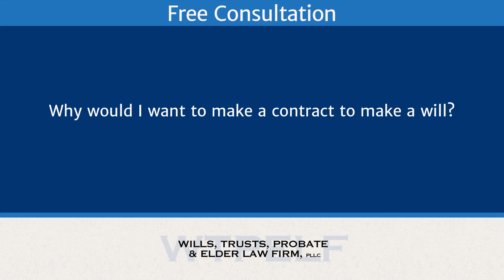Why would I want to make a contract to make a will?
Why would I want to make a contract to make a will? | Wills, Trusts, Probate and Elder Law Firm, PLLC | Gregory A. Kaiser, Esq.

I think it's an important estate planning tool especially in second and third marriages. Having a contract to make a will protects the first person that passes away. So let's say the husband dies and he had two children and the wife has two children. All the assets pass to the wife. Well if the wife remarries, the husband's kids aren't going to receive anything. If the wife doesn't like the husband's kids she can change the will or trust, now they get nothing. That was not the intention at the time the document were signed and executed and that's not what the estate plan was. So this protects the spouse that passes first.